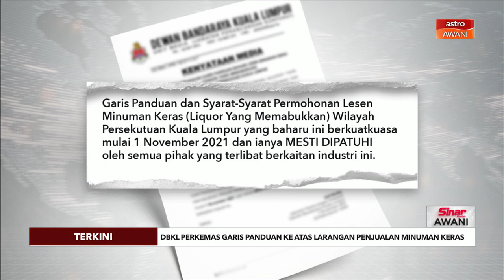[TERKINI] DBKL perkemas garis panduan ke atas larangan penjualan minuman keras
Dewan Bandaraya Kuala Lumpur (DBKL) menguatkuasakan Garis Panduan dan Syarat-Syarat Permohonan Lesen Minuman Keras bermula hari ini.